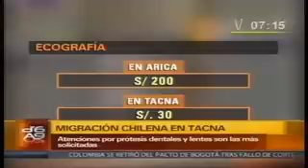Ciudadanos chilenos acuden a Hospital del SISOL de Tacna - Canal N 29-11-2012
Según la Cámara de comercio de Tacna, miles de chilenos cruzan la frontera de nuestro país en busca de atención médica en el Hospital del SISOL de Tacna, en donde se encuentra atención en más de 34 especialidades médicas.
Atención por prótesis dentales y lentes son las más solicitadas.